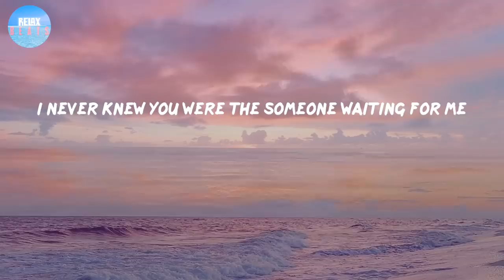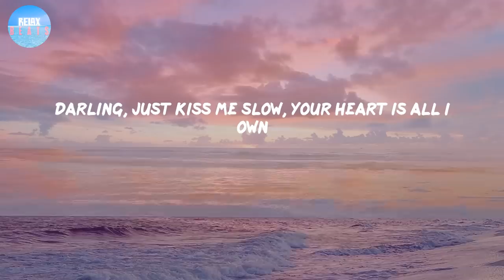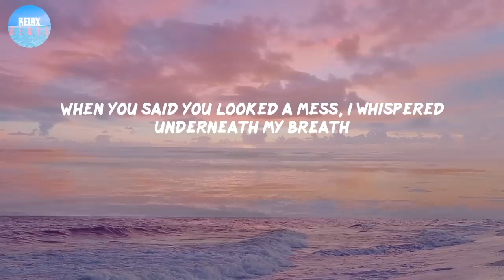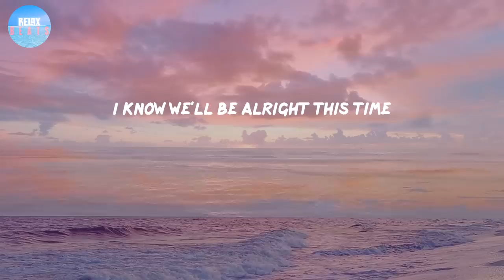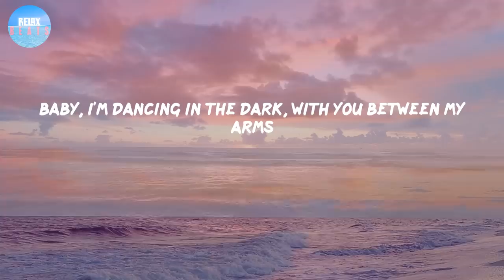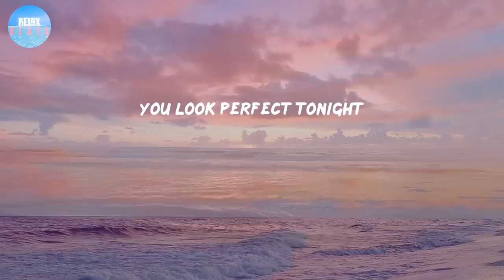Perfect - Ed Sheeran (Lyrics) | Barefoot on the grass, we're listenin' to our favorite song